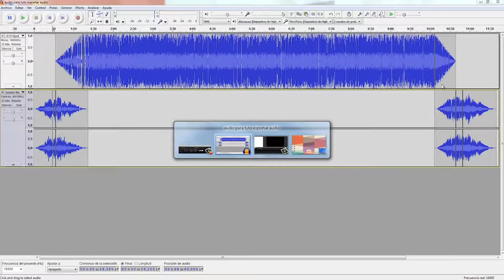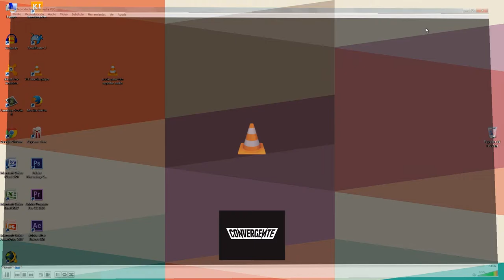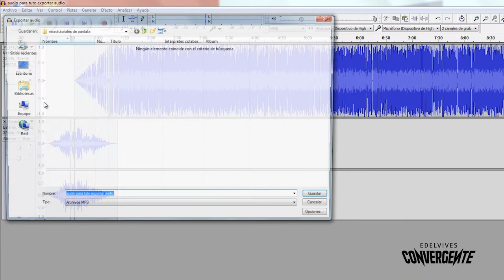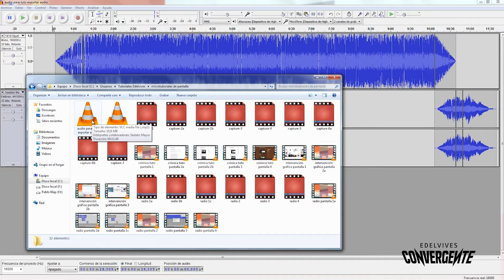Tutorial Audacity 5